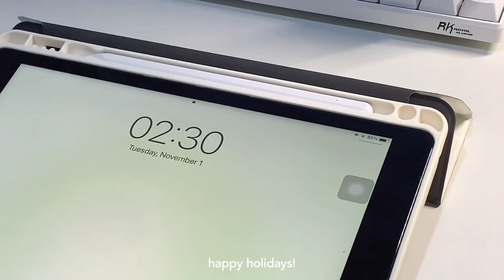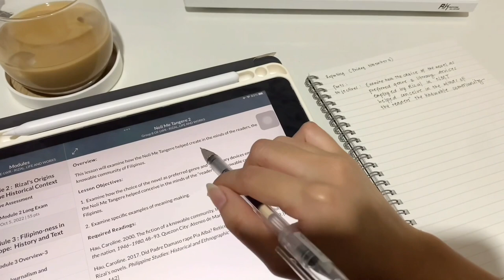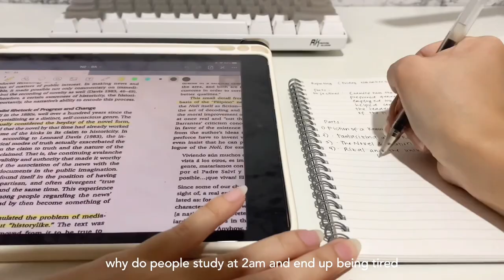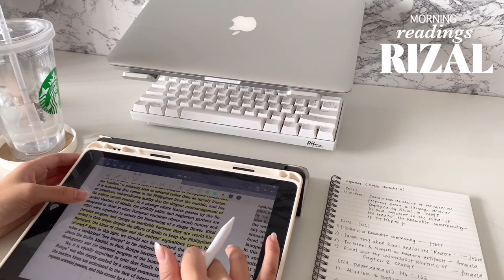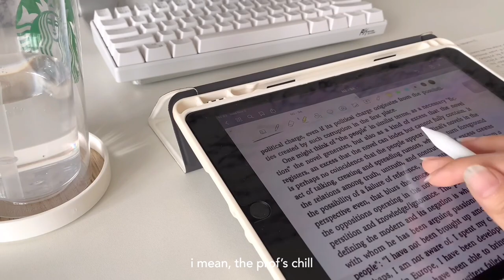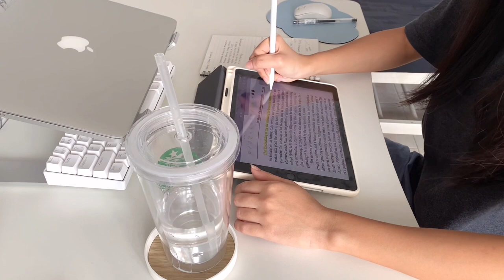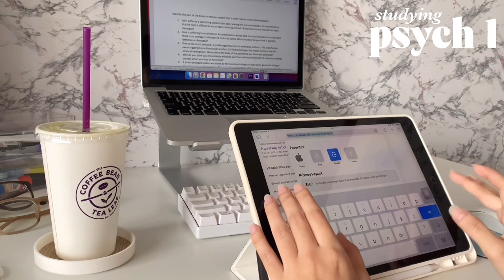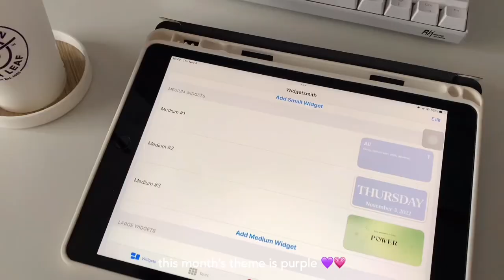2 AM college day in my life 💤 realistic study vlog, living on coffee, usual college routine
faqs —
❀ how old are you? i’m 19 (2003 baby)
❀  where do you live? philippines
❀  what do you study? bs psychology
❀  what do you use to edit? vllo, capcut, canva
❀  what keyboard do you use? RK61 red switch
❀  what app do you use to take notes? GoodNotes 5!

Cafuné - Tek It (Alphasvara Lo-Fi Remix)
Glass Animals - Heat Waves (Alphasvara Lo-Fi Remix)
♪ This Is For You (Prod. by Lukrembo)
♪ Jay (Prod. by Lukrembo)
Link : youtu.be/1zmJ_4kGYUU

sc — 23561